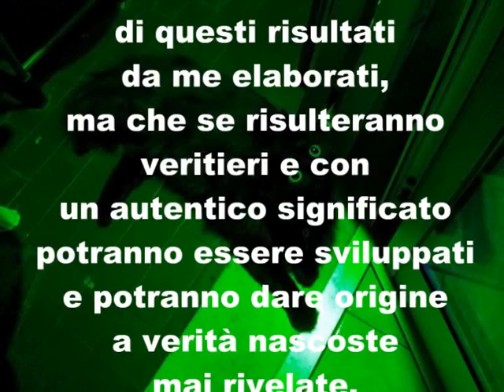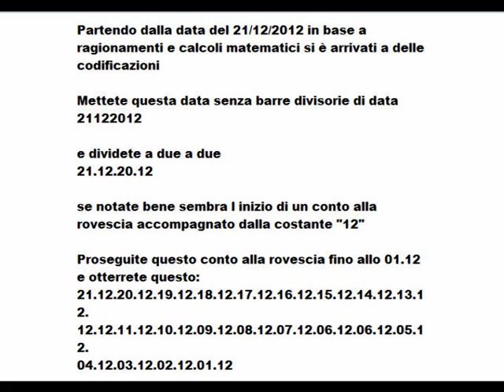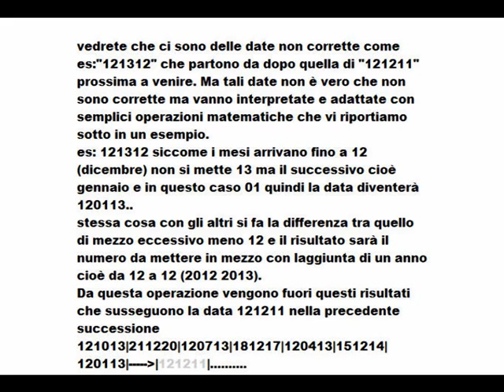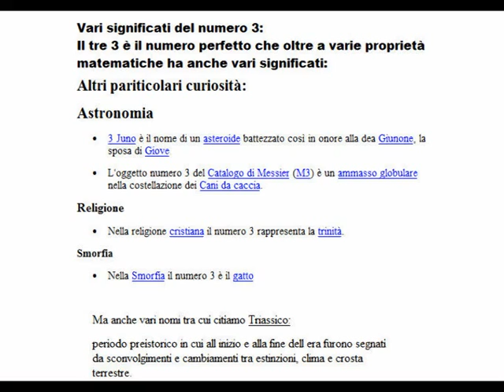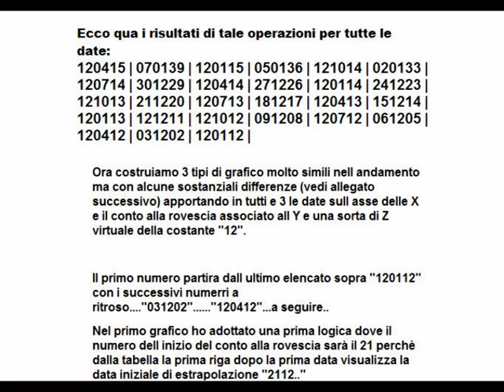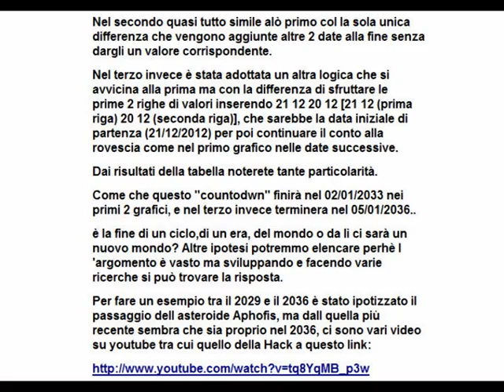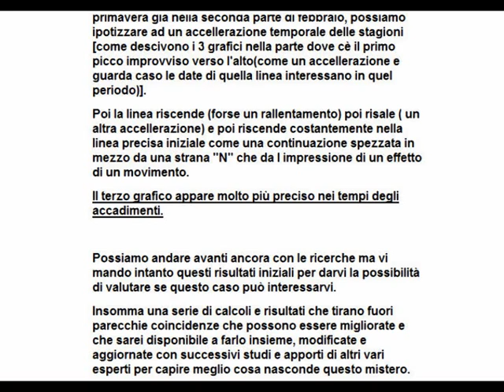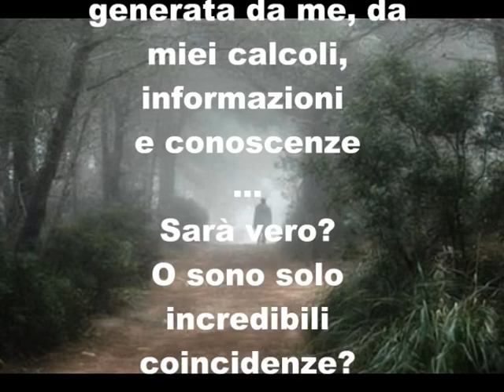Teoria codificata dei Maya, un'ipotetica verità: anno 2012 (codice), anno 2036 (evento)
Questa è una teoria da me elaborata, estrapolando informazioni da una semplice data: "21/12/2012", che risulta essere un codice per qualcosa che potrebbe succedere nel 2036.
Alla fine del video troverete una piccola curiosità non legata alla teoria.